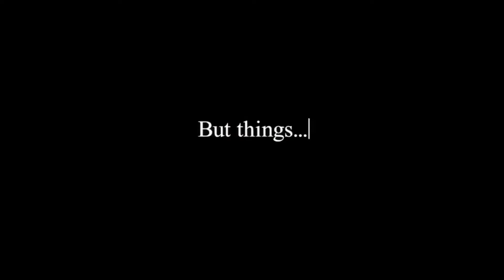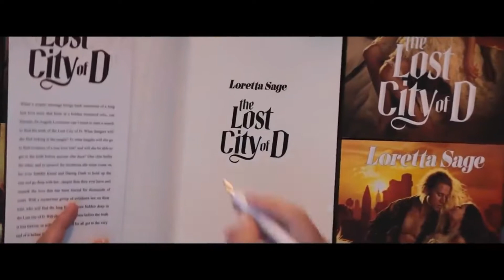The Lost City Movie Review | Is This Sandra Bullock's Last Film!?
The Lost City is one of the funniest movies I've seen in a while. Movies like The Lost City are few and far between. We just don't get that many "GOOD" comedies now a days.  Here is my review for The Lost City. The Lost City was directed Aaron Nee & Adam Nee and stars Sandra Bullock, Channing Tatum, Daniel Radcliffe, Brad Pitt, Da'Vine Joy Randolph, and Patti Harrison.

Synopsis
A reclusive romance novelist on a book tour with her cover model gets swept up in a kidnapping attempt that lands them both in a cutthroat jungle adventure.

TIMESTAMPS
0:00 - Intro
0:19 - Synopsis
2:06- Review
8:38- Final Thoughts
9:02- Outro

Check out some more of my other videos here! ↙️